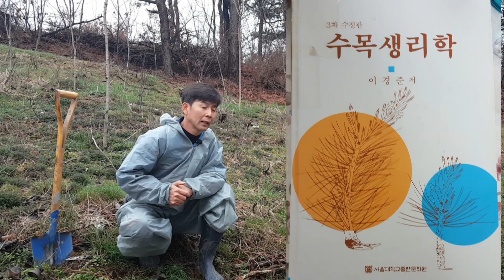구덩이에 퇴비넣고 나무심으면 죽는다? 죽지않습니다 !!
구덩이에 퇴비넣고 나무를 식재해보니
나무가 죽는다고 경험했고 생각하신
분들이 계시다면 꼭 보셔야할 영상입니다
비밀은 사이흙에 있습니다.